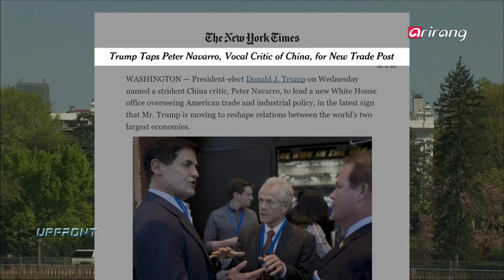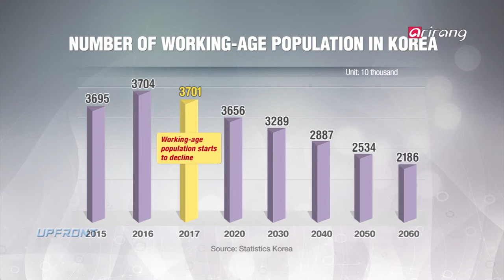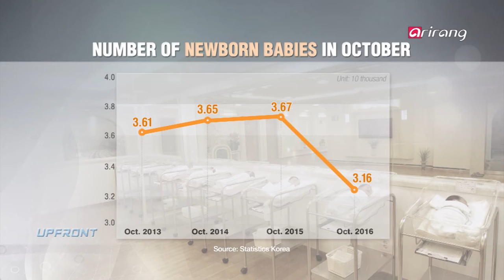Upfront(Ep.144) 2017 Economic & Social Outlook in Korea and Global Society _ Full Episode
On today's UPFRONT, we are joined by Kim Sung-youl, Managing Partner of Kim Chang & Lee LLC and Chai Sang-mi, Associate Dean of Ewha Graduate School of Business at Ewha Womans University to hear more about the outlook for various economic and social issues in 2017.

이번 주 UPFRONT에서는
김승열 / 법무법인 '양헌' 대표 변호사, 채상미 / 이화여자대학교 경영학과 교수를 모시고
2017년, 화제가 되고 있는 국내외 경제 사회 이슈를 전망해본다.